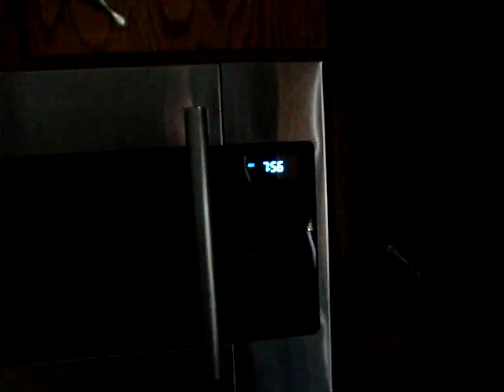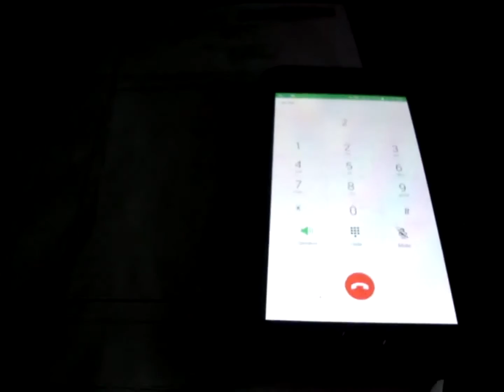Not your average shop day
lots of stuff going on but not much in the shop, still managed too get sum work done